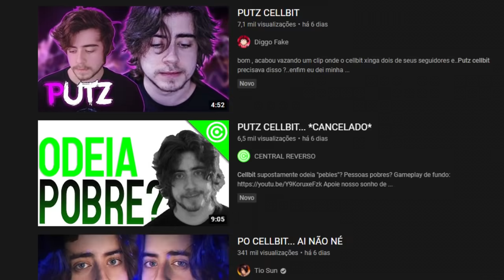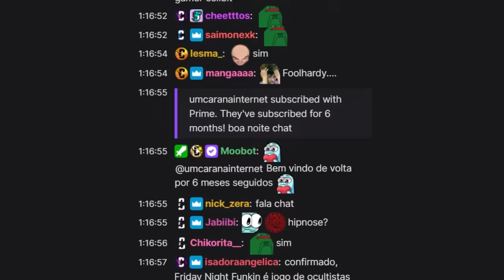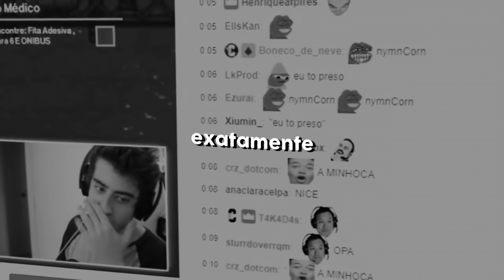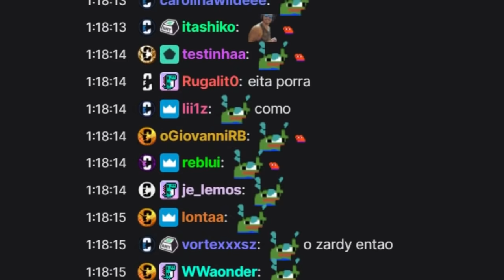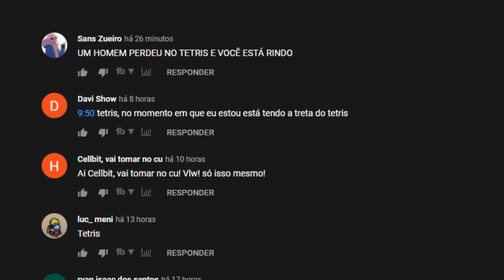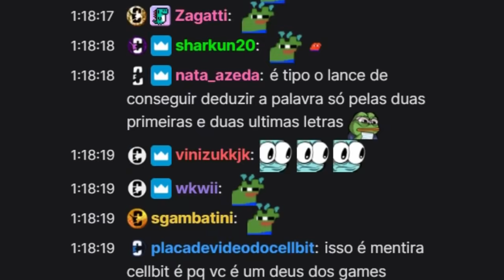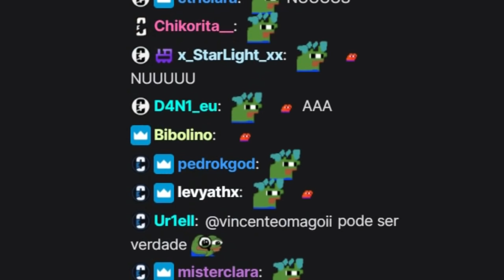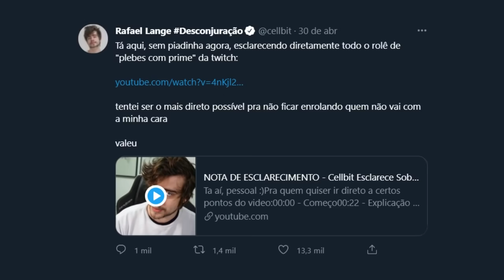PUTZ CELLBIT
Jogo: Rain World